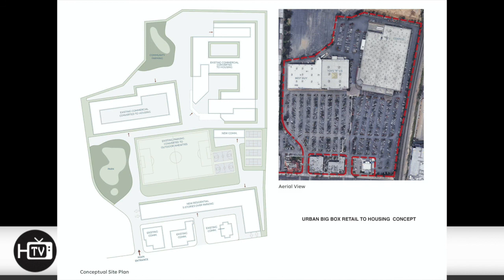Reimagining Urban Spaces: Making the old and tired new again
BD+C's John Caulfield interviews Karin Liljegren of the L.A.-based architecture firm Omgivning, which has recently released reports on adaptive reuse for workplaces, multifamily, and urban reprogramming. Karin explains how empty or excess shopping malls, big boxes, ground-floor retail, and light industrial could be put to better use, and even makes the provocative claim that offices and restaurants have commonalities.